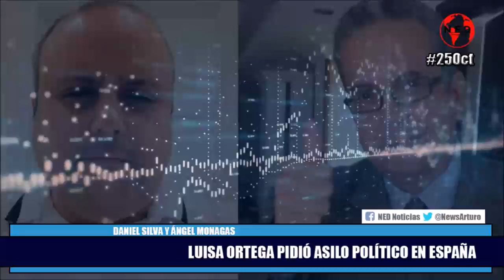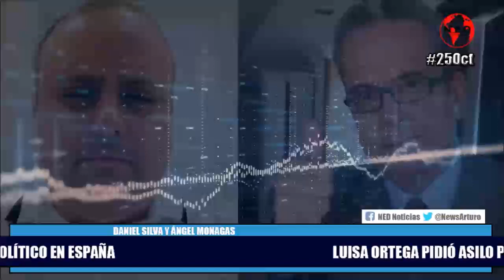LUISA ORTEGA PIDE ASILO A ESPAÑA Y OTRAS NOTICIAS IMPORTANTES Ángel Monagas y Daniel Silva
ECLIPSE 88.3 FM en Maracaibo de lunes a viernes a las 9pm